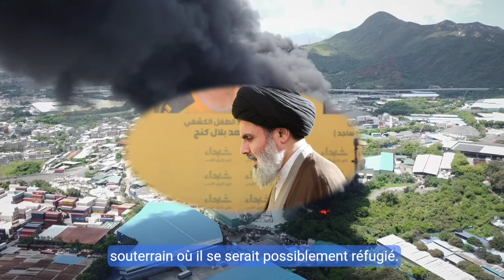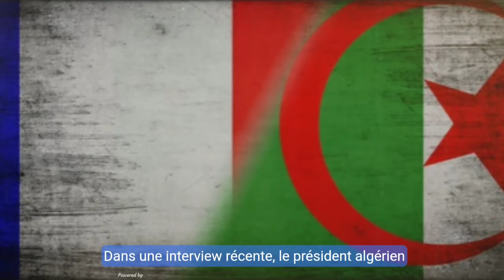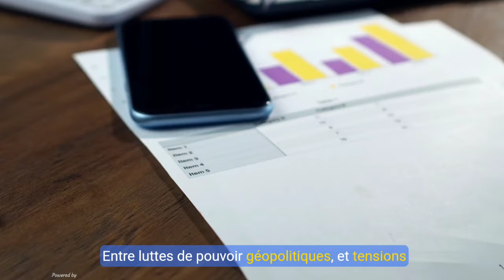Tebboune: Accusations de g-éno-cide, la tension monte 🔥 | Le successeur de Nasrallah porté disparu😱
🔴 **Mystérieuse disparition au Liban, et tensions croissantes entre l'Algérie et la France !**
Aujourd'hui, nous vous emmenons au cœur des conflits qui secouent le Moyen-Orient et la France. Un probable successeur du Hezbollah introuvable après un raid israélien, et l’Algérie accusant la France de g-éno-cide. Quelles conséquences pour l'avenir ? 🚨

🌍 **Au programme :**
1️⃣ Disparition de Hachem Safieddine : Successeur pressenti de Hassan Nasrallah.
2️⃣  Algérie vs France : Accusations de g-éno-cide et tensions diplomatiques.